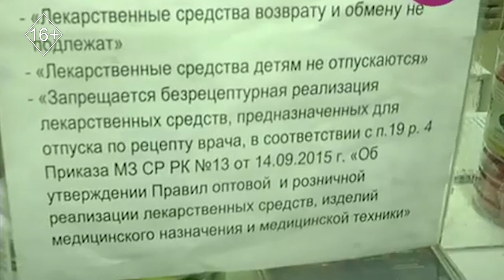Экстренный вызов 27.03.2023